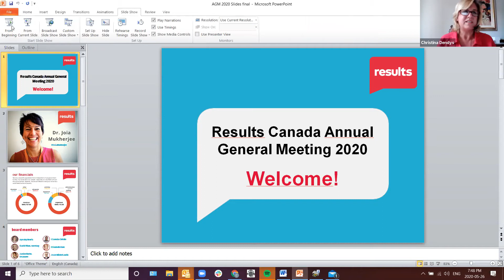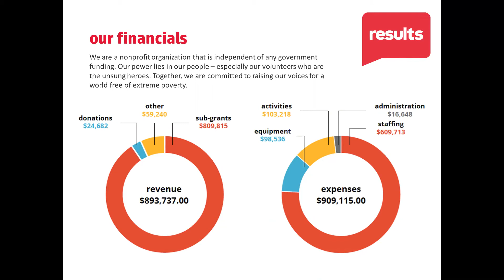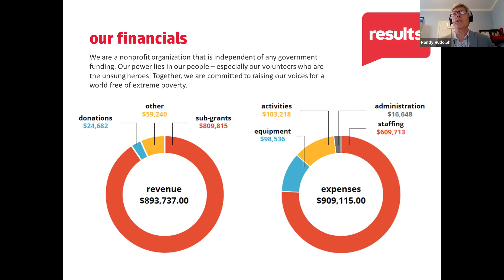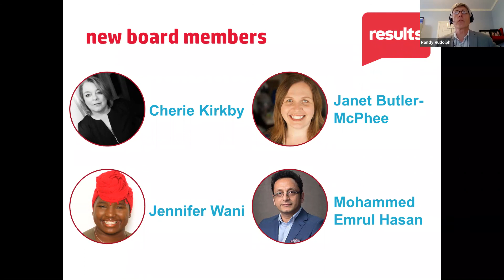Results Canada AGM: Joia Mukherjee in conversation with Chris Dendys (May 26 2020)